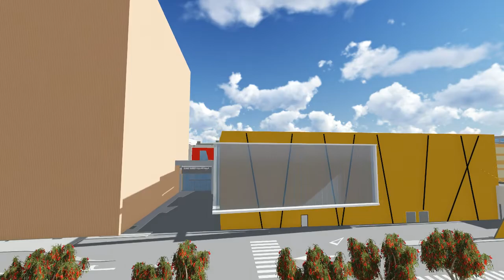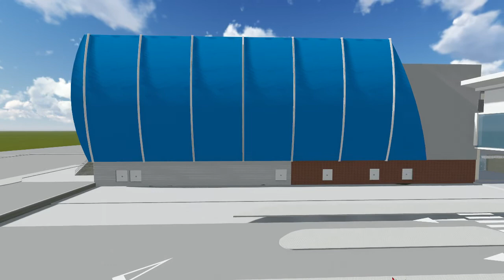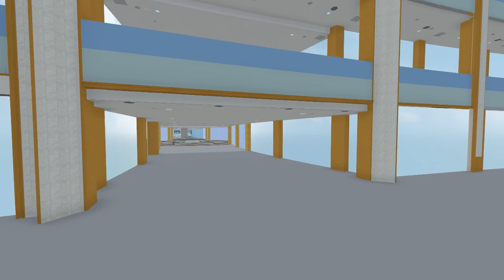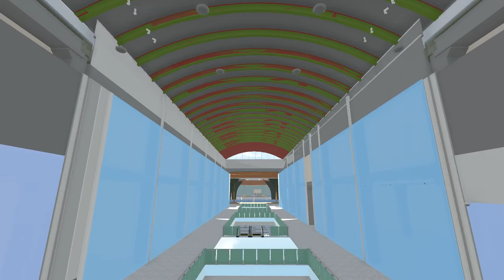model mall of qatar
شير مشاركة
 made by omar selim for ucc company
this is not final